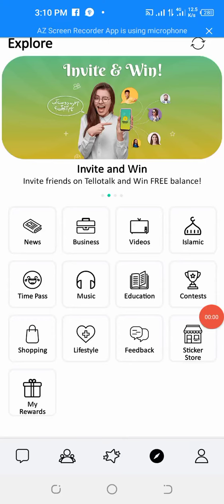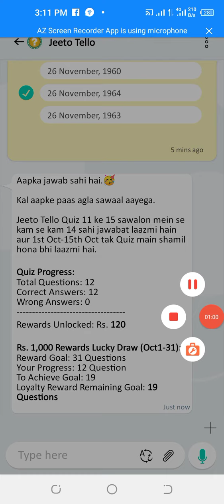Pakistan Television Corporation (PTV) kab launch kia gaya? Tellotalk question answer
PakistanTelevisionCorporation(PTV)kablaunchkiagaya?
Pakistan Television Corporation (PTV) kab launch kia gaya?